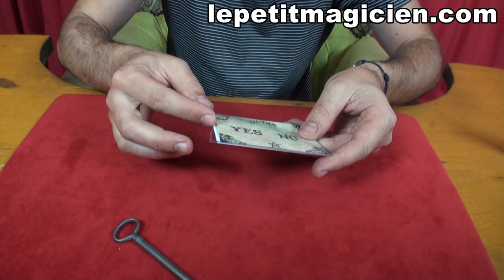Review Invocation - Vernet - lepetitmagicien.com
Avec tous ce matériel vous réaliserez 3 superbes routines de mentalisme, le matériel est fourni. Le Ouija la clé hanté les cartes ESP et surtout les pouvoir De l'esprit.